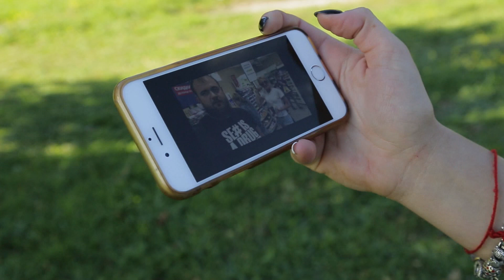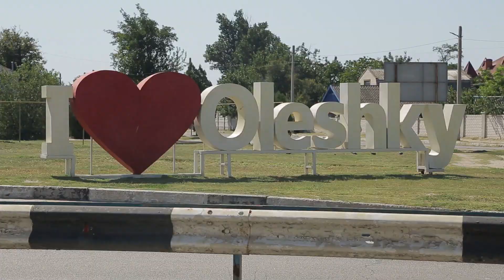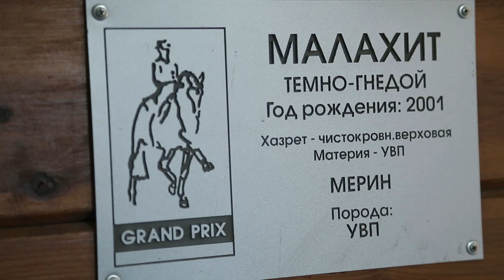Велотревел. 2 сезон. Олешківська пустеля. Олешки. 13 серія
Пісок, пісок, пісок. Усюди лише пісок! І це на півдні України, в Херсонській області. Тут знаходиться друга за площею в Європі пустеля. І це дійсно пустеля - з міражами, відсутністю води та барханами. Ведуча ВелоТревел Оля Самохіна переконалася, що вижити в таких умовах доволі складно.

А Владу Тарану цього разу пощастило. Тобто мало пощастити, адже його завдання - знайти символ удачі. Та яким місцем ця вдача до нього повернулася, дивіться у новому випуску ВелоТревел!